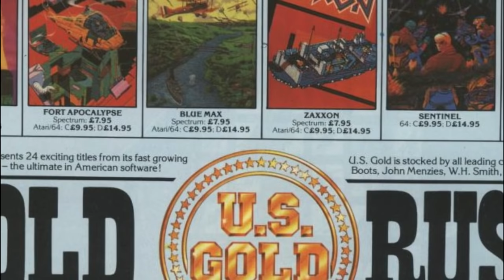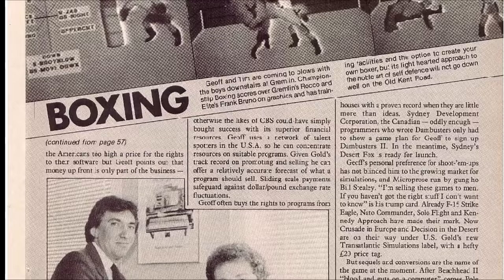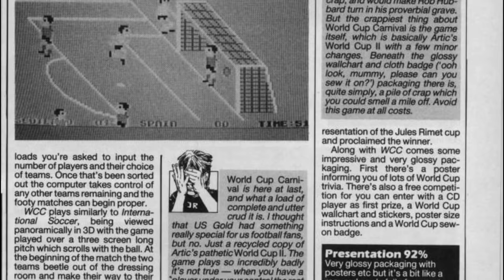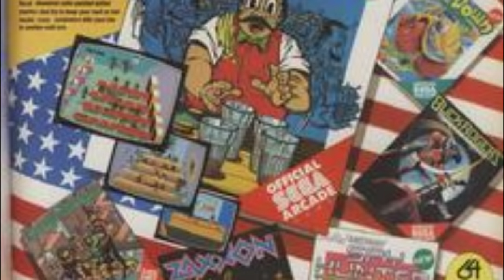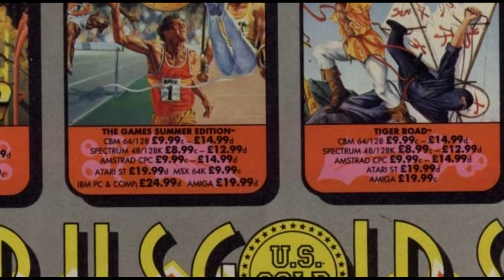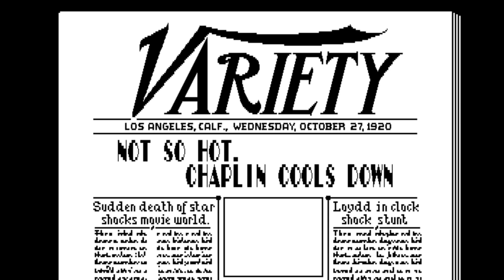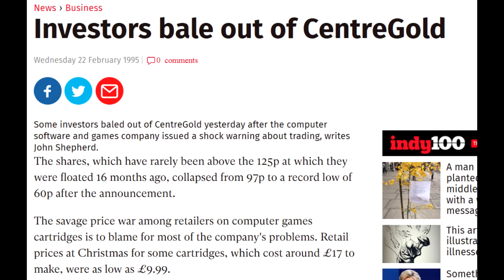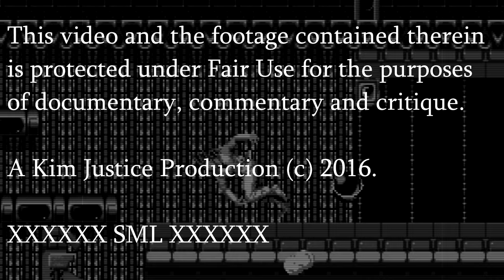The Story and Games of U.S. Gold: 100% All-American Software - Kim Justice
Finally, the U.S Gold video is here!  A documentary covering the story of possibly the UK computer scene's most dominant publisher in the 1980's, and plenty of their games - from the classics like Beach-Head and Flashback to...um, World Cup Carnival.  A huge deal on everything from the C64 to the Mega Drive, and a company with a somewhat lousy reputation...one that's perhaps a little undeserved?  Let's see.  Enjoy!

Huge thanks to Chris Wilkins and Roger Kean for their book "The Story of U.S. Gold"